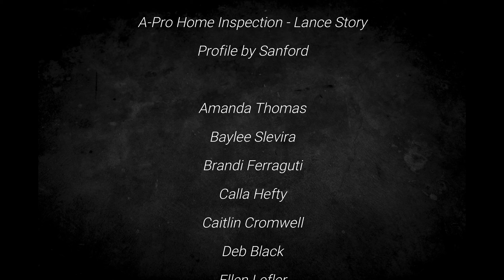Billings, MT middle school students put together hydroponics system funded by community donations.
Students of Ben Steele Middle School in Billings, MT are putting together a hydroponics growing system purchased by community and business donations collected through the Classroom Contributor Program organized by Neil Beyer, Realtor® and founder of ELEPHAS Real Estate Group brokered by eXp Realty. The Classroom Contributor program leads classroom fundraising initiatives to raise funds for K-12 classroom projects, programs, and activities that spark creativity, encourage critical thinking, and promote practical learning in classrooms in Billings, MT and the surrounding areas.